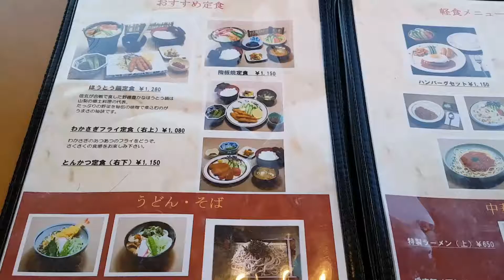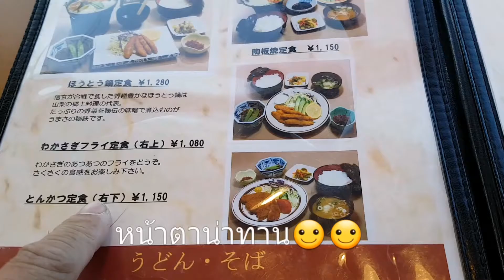We love Kawaguchiko❤❤❤